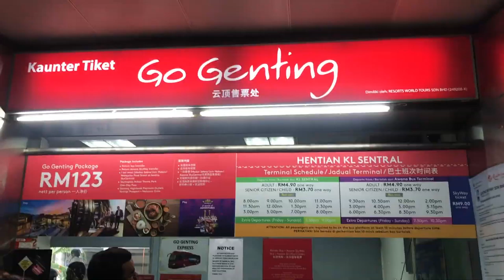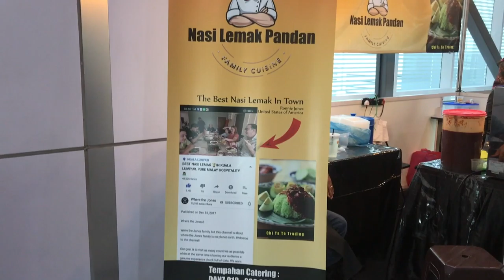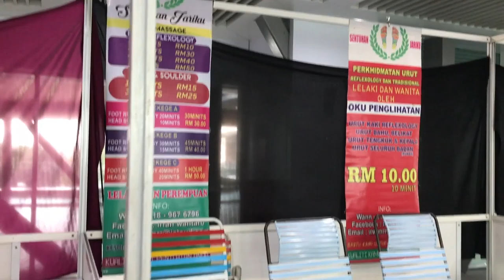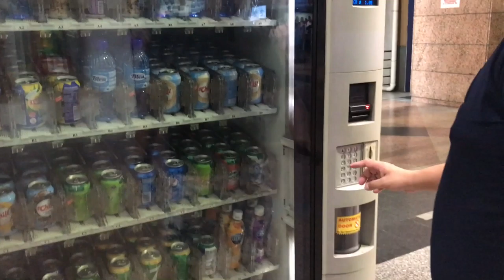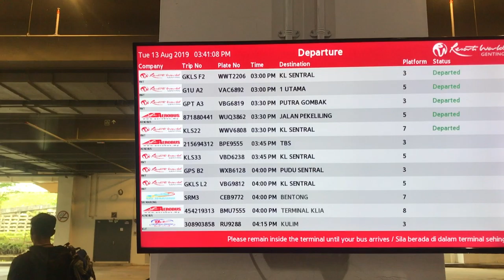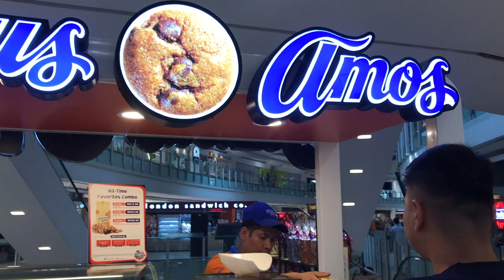GENTING HIGHLANDS - KUALALUMPUR, MALAYSIA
Gak lengkap rasanya kalau traveling ke KL, Malaysia gak mampir ke Genting Highlands, ini tempat bener2 super duper indah n amazing banget, yuk check this out videonya :)